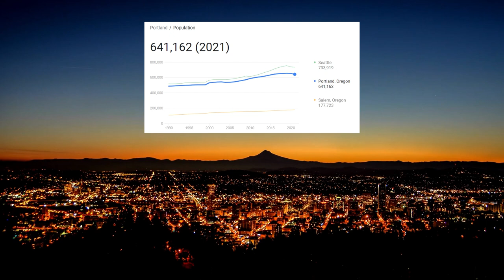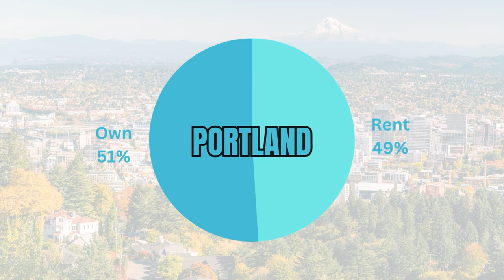The NICEST Suburb In Portland Oregon? | LAKE OSWEGO vs PORTLAND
Thinking of moving to Lake Oswego and are debating between that and Portland?  This video will compare Portland VS the best suburb in the entire metro area, Lake Oswego.  Come join us as we continue to show you the best places to live in Portland, Oregon.

Matt Moss Oregon Real Estate Agent 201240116